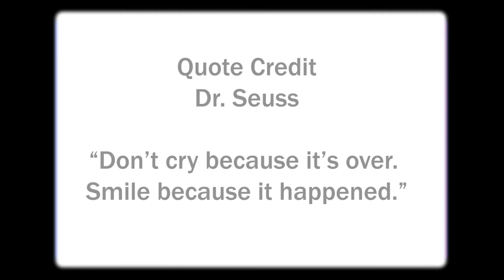Dear Thomas - Short Film by Thomas Edwards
We all go through events that shape who we are...
but what if you could write a letter to your younger self?
What would you tell them about their future?
Would you warn them? Would you keep it a surprise?